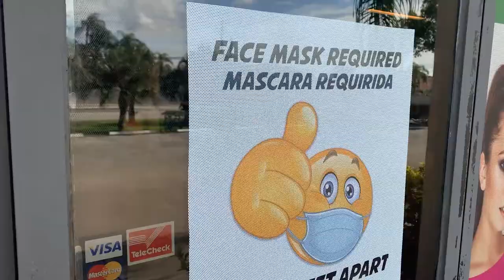Egos Tees Facility in Miami, Florida